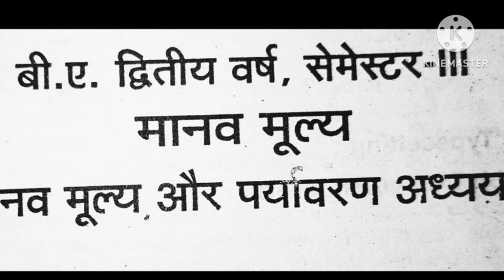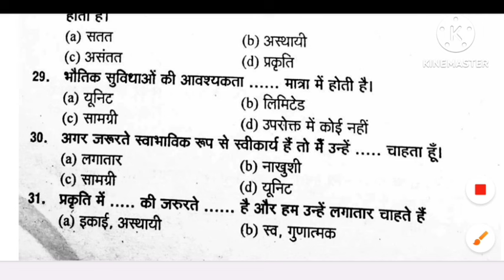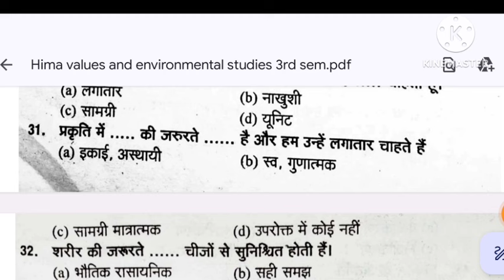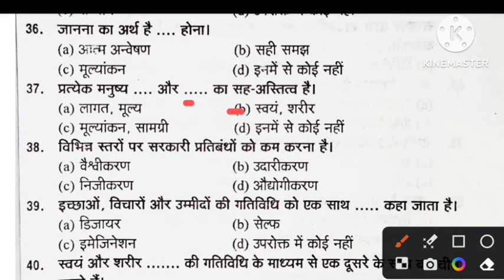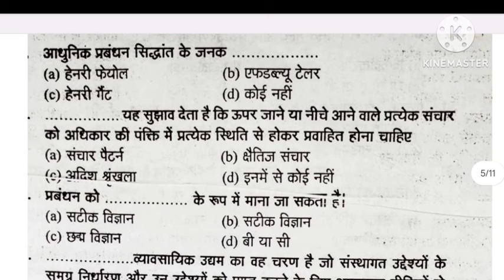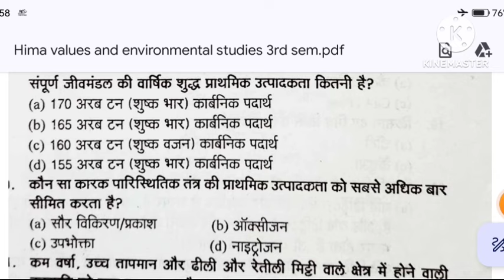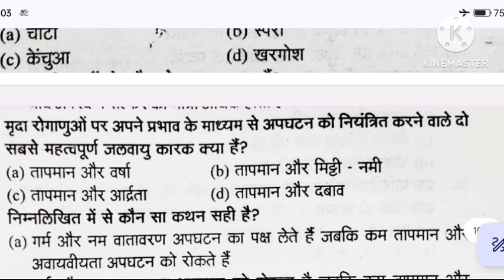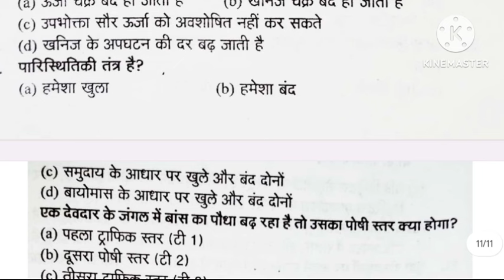Human Values & Environment Studies BA BSC 3rd Semester Imp Question 2023-24 | co-curricular paper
Hello

human Values and Environment Studies Questions Answers JNCU
avadh university human values and Environment Studies Questions 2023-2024
human values important question 2024 jhansi university
co- curricular subject Questions bundelkhand university
ba 3rd semester human values important question 2024 jncu
bsc 3rd semester human values important question 2024 jncu
bcom 3rd semester human values important question 2024 jncu
ba 2nd year human values important question 2024
humanvaluesand environmentstudies
 human value model paper 2024 bundelkhand university

human value and environment studies solved model paper 2024 human values
ba 3rd semester human values question answers 2024
ba 3rd semester human values environment question pdf 2024
human values and environment studies important question pdf 2024
bsc 3rd semester human values mcq question paper 2024
mcq pdf human values and environment question pdf 2024 ballia university
human values solved question answers 2024 ballia university
human values and environment studies
मानव मूल्य एवं पर्यांवरण मॉडल पेपर 2023
मानव मूल्य एवं पर्यावरण महत्वपूर्ण प्रश्न 2023

human values question paper bundelkhand university jhansi

human values co curricular subject important question jhansi university
human value and environment studies jan nayak chandra shekhar university
human value and environment studies bsc 3rd semester
human value and environment studies ba 3rd semester ballia university
human value and environment studies BA third semester jncu university ballia
human value and environment studies ba 2nd year 3rd semester ballia university
human values bsc 1st year 2024 jan nayak chandra shekhar university
human values and environment studies ba 1st year 1st semester 2024
human values and environment studies ba 1st year 2024 jncu
human values ba 1st semester model paper 2024 jan nayak university ballia
human values solved model paper 2024 jan nayak chandra shekhar university
ba 3rd semester human values and environment studies important question 2024
BA 2nd year 3rd semester human values model paper ballia university

human values and environment studies top 100 question ballia university
b